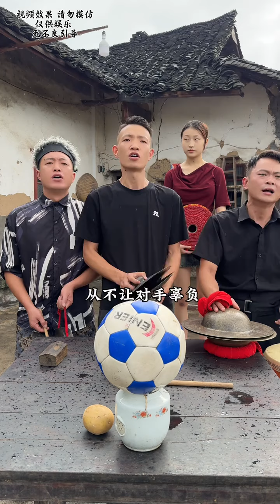Hurry up and tag all the fans to come and watch football. Can the Chinese national football team